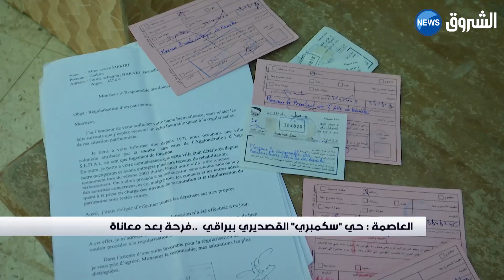العاصمة : حي "سككمبري" القصديري ببراقي ..فرحة بعد معاناة